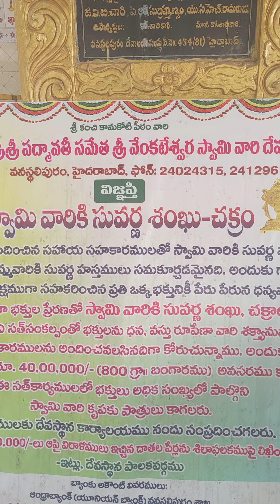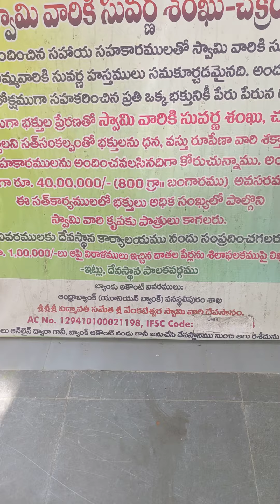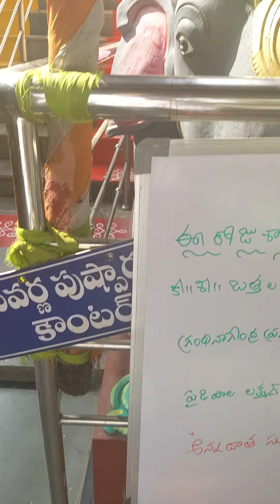10 January 2022(4)